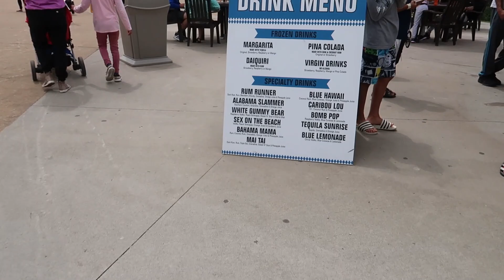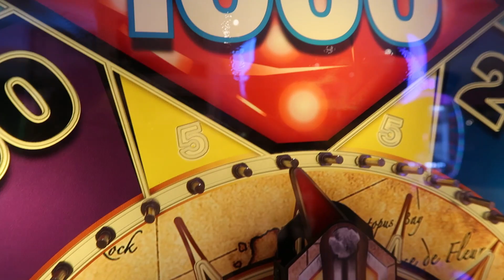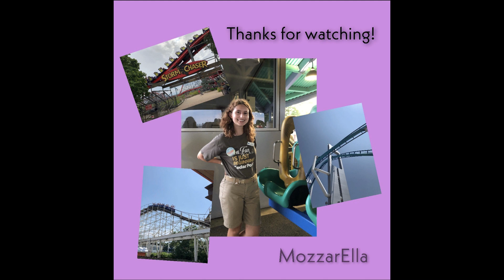Mount Olympus | What to Know Before You Go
This video will tell you everything you need to know before going to Mount Olympus in Wisconsin Dells, Wisconsin! Please note that this video was created in November 2021, and park information may change in the future.

I also write Buzzfeed quizzes about roller coasters!

Want to use this footage or have a question for me?
​Videos may not be used without permission.

Filmed on Canon G7X Mark Pro II